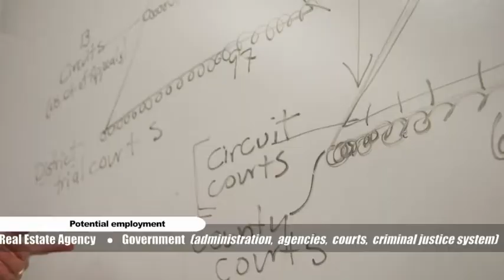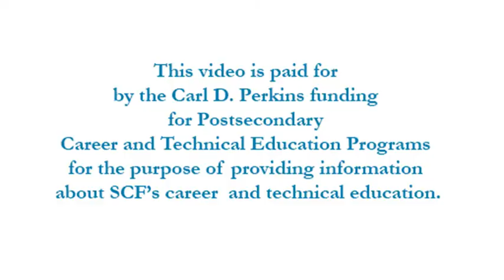State College of Florida Paralegal/Legal Assisting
State College of Florida provides an Associate in Science and an Advanced Technical Certificate in Paralegal/Legal Assisting. SCF instructors have diverse legal experiences and are highly qualified and dedicated to ensuring that all students attain their maximum potential in their academic endeavors. Learn more about the SCF Paralegal/Legal Assisting Program at scf.edu/ParalegalLegalAssisting.